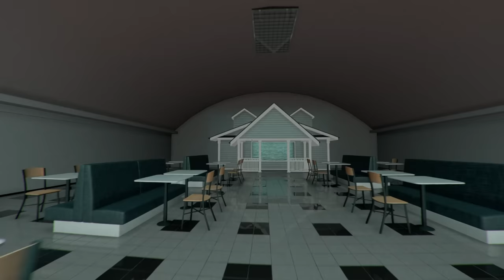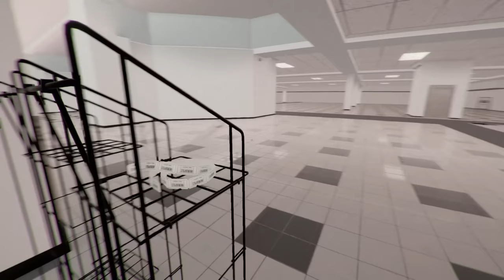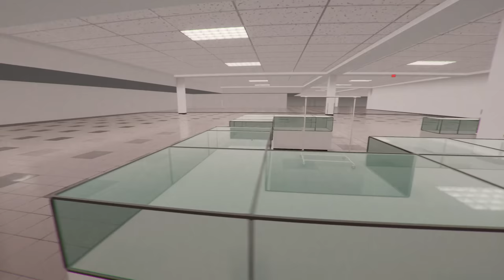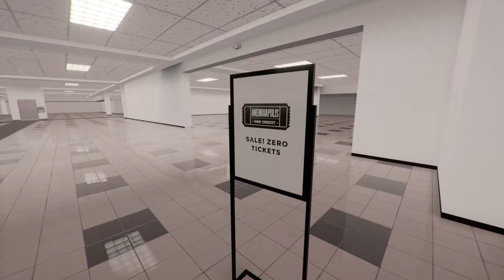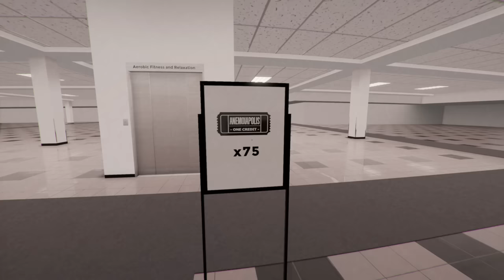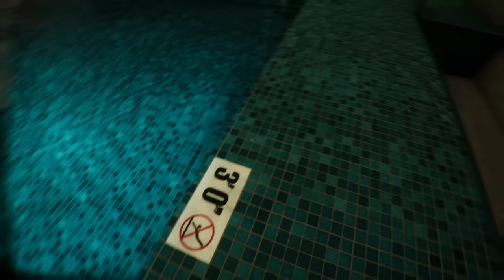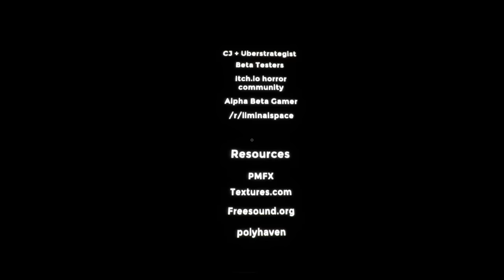Anemoiapolis - Chapter 1 (Our Strange Liminal World)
Enter the liminal nightmare of Anemoiapolis - a massive underground facility of mysterious purpose and origin. It's bizarre architecture feels like something from an old dream. What is this place, and why were we brought here?